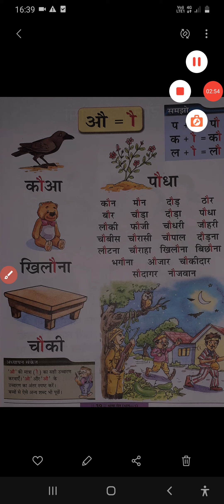हिंदी, कक्षा-1, औ की मात्रा से बने शब्द, पृष्ठ संख्या-39, वीडियो-1